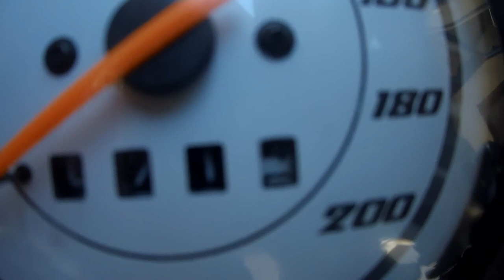DEX RESPONDE #02 e o Cartão...